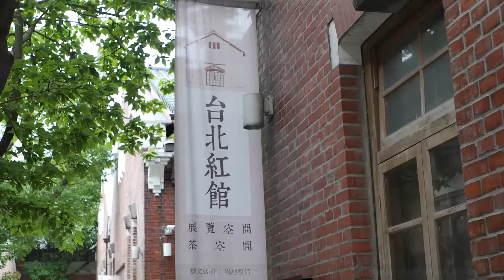氣質女星宋米秦首度挑戰品牌設計 與太陽的後裔造型團隊聯名